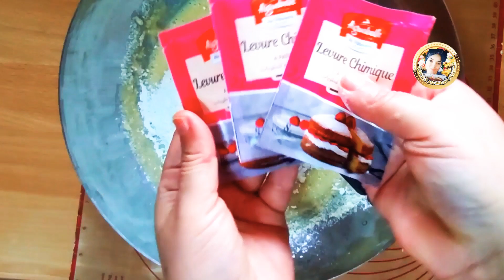بالمختصر المفيد احسن كيكة للعيد بحالا تتاكلي كعب الغزال 😅☺️❤️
سلسلة_وصفة_في_دقيقتين جديد_حصري كيك_روعة كيكة_بنكهة_كعب_الغزال نتمنى تدعموني بديت نعكز هههه نتمنى تبارطاجو القناة الا فعلا كتشوفو انها تستحق دعمكم و تشجيعكم عيد مبارك سعيد وكل عام وانتم بخير